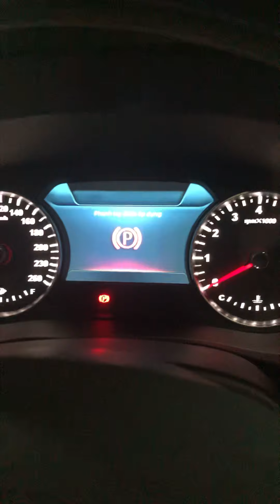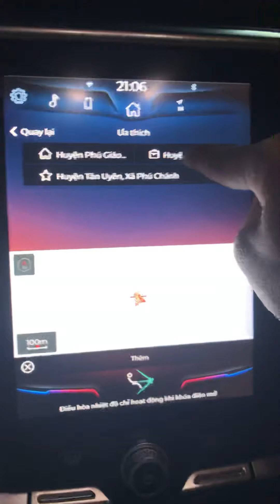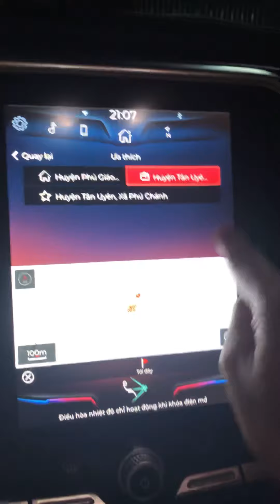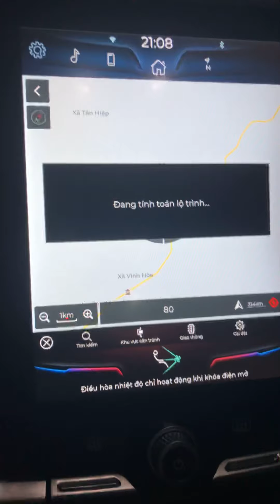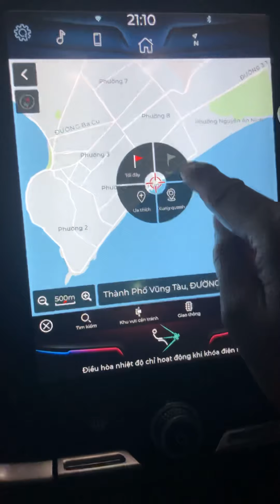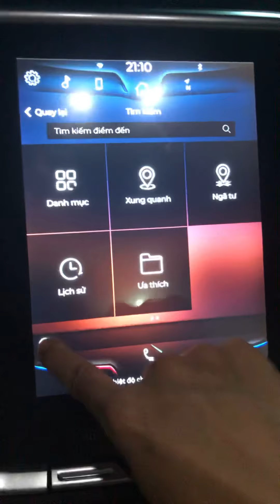Hướng dẫn tìm kiếm trên bản đồ Vinfast Lux A2.0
Hướng dẫn tìm kiếm vị trí cần đi đến trên bản đồ Vinfast Lux A2.0/ Hội Vinfast Miền Đông - Hội Vinfast Bình Dương